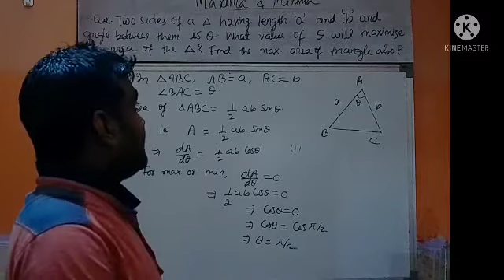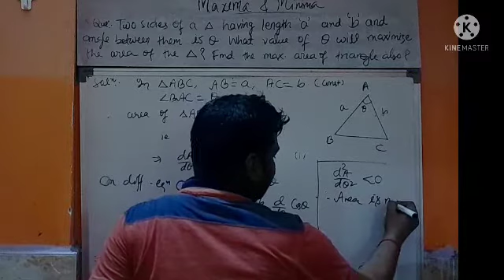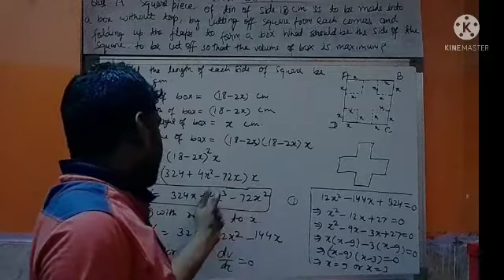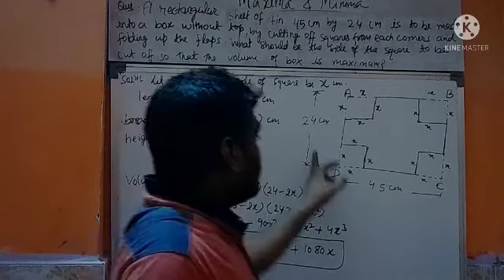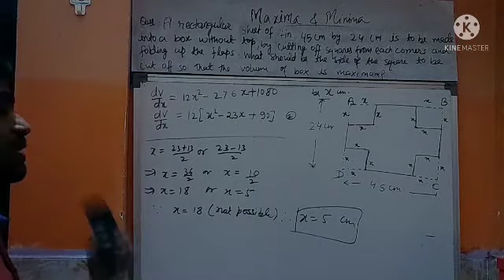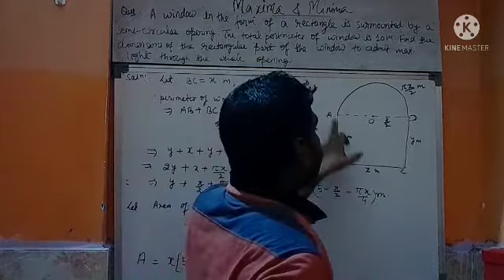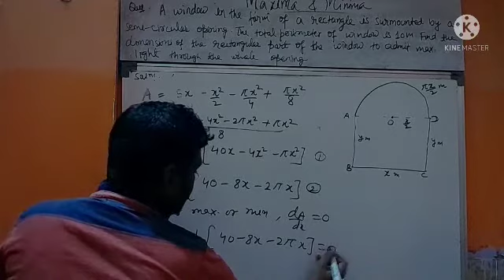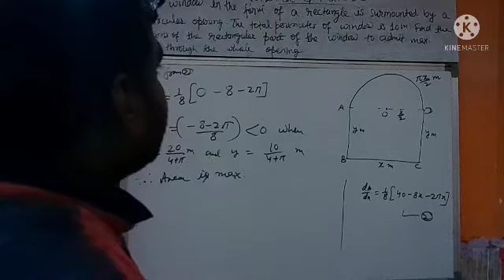Class 12 | Maxima and Minima | Part 08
Maxima and Minina | Part 08